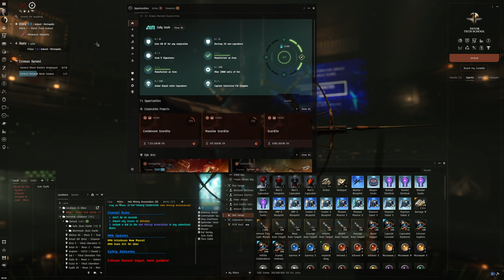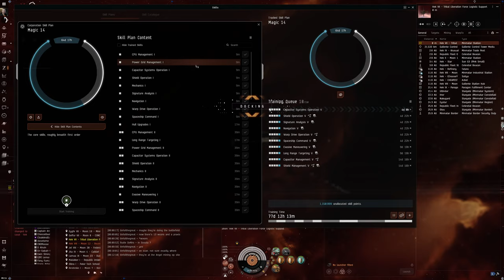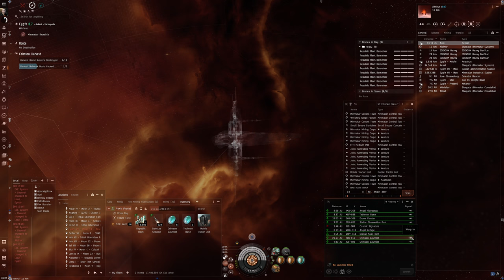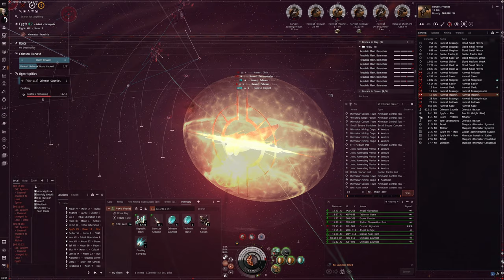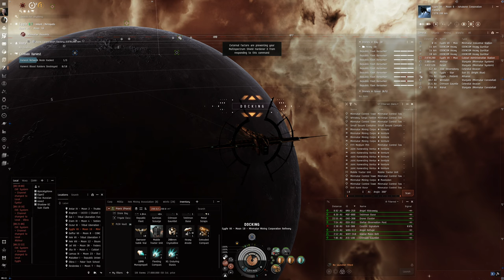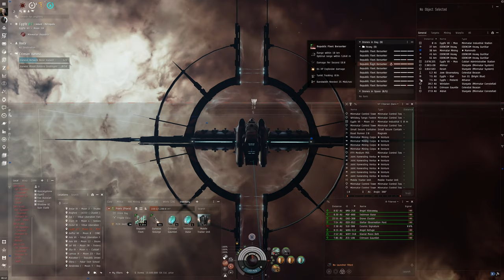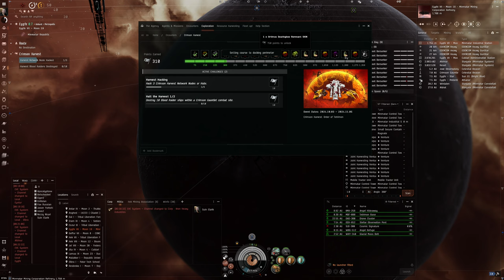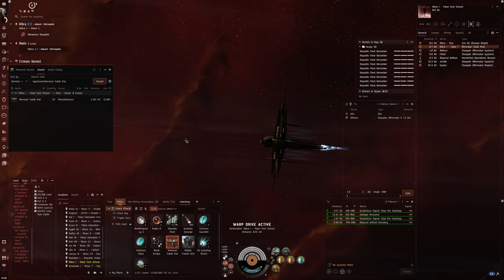Hello World: EVE Online Alpha Experience, Day 822, Crimson Gauntlet With Shortcut Keypass